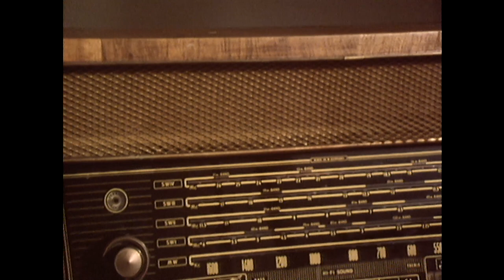Voices From Robben Island | Trailer | Available Now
Jurgen Schadeberg and the BBC teamed up to create this definitive documentary on possibly the most infamous island in 20th Century world history.

This film looks at the Island's 400-year history through the eyes of people incarcerated there. From those lepers and lunatics that were first locked up in the 17th century to their most infamous inmates Mandela, Sisulu, Mbeki, Kathrada, Mlangeni. The freedom fighters against Apartheid South Africa.

'Voices of Robben Island' reveals the great courage of some of its prisoners through the personal accounts of individuals such as Nelson Mandela and Mbeki. The result is not simply a moving character led film, but a piece of history in itself.

The Schadeberg Movie Company  – Ref. 3009